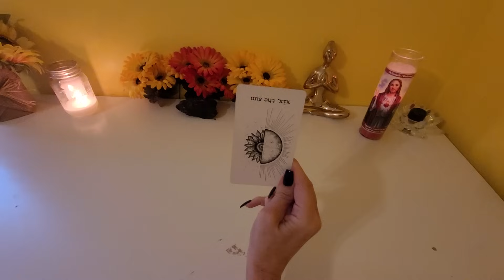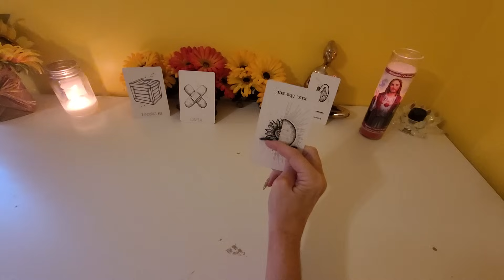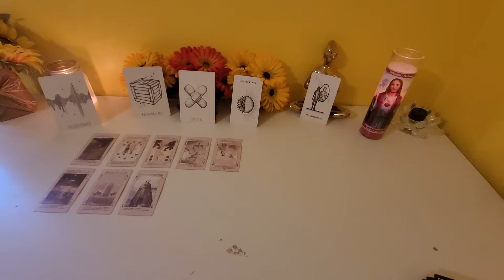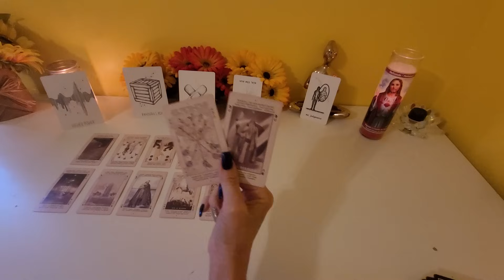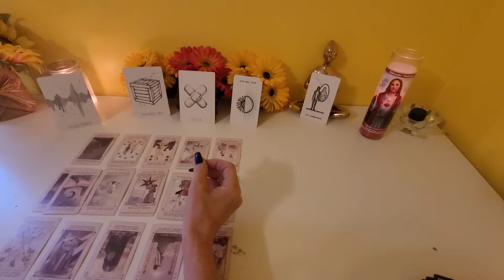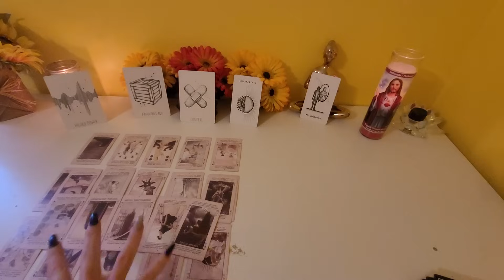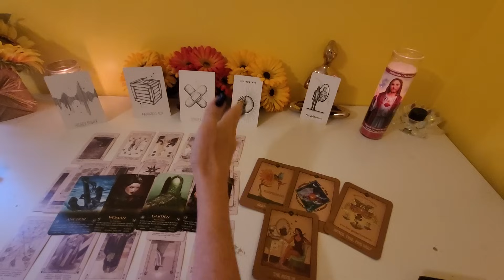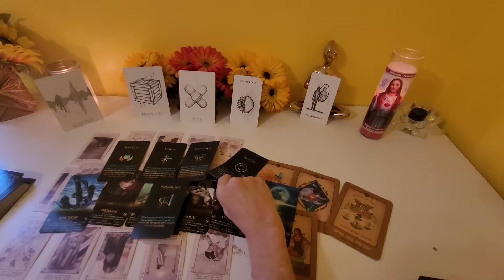Sagittarius-Did not want others to see your radiance.Pandoras box opened on these trouble makers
Sagittarius Collective General/Love Reading